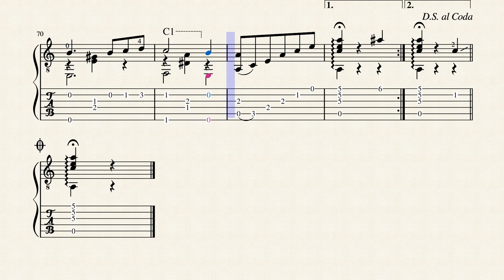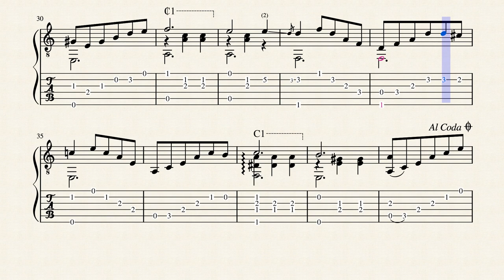Yolanda - Semenzato, Domingos (1908 - 1993) - Tablature